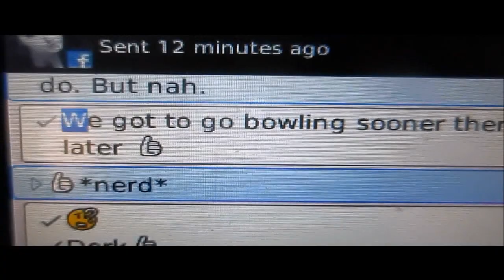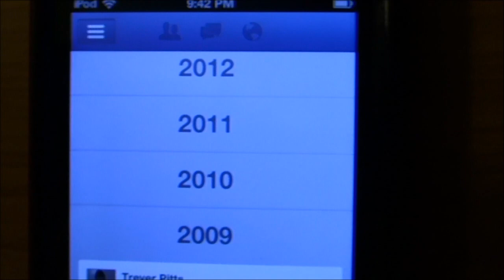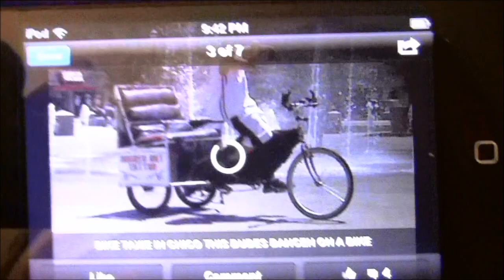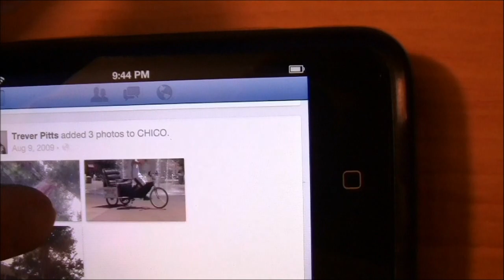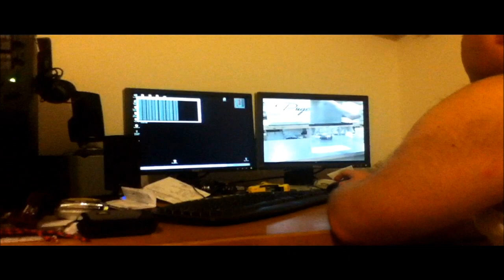Frank Mir vs Junior Dos Santos.(UFC 146)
skipUFC TALK 3:43
RANDOM TEXT 4:44
HORROR 4:56
DAY 464
19,81Subscribers